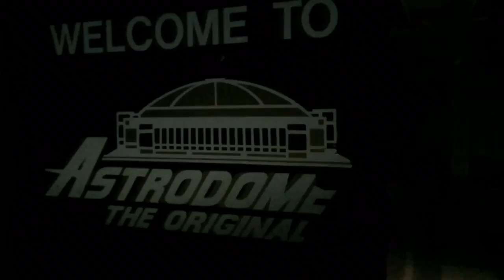Astrodome 3.0 Model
A video showcasing the third conceptual Astrodome renovation model designed and built by Astrodome and Astros Historian, Mike Acosta. The purpose of the model and video is to provide real life examples of how the Houston Astrodome can continue as a modern and historic landmark for people to use, visit and showcase as a tribute to the spirit of the Harris County region.